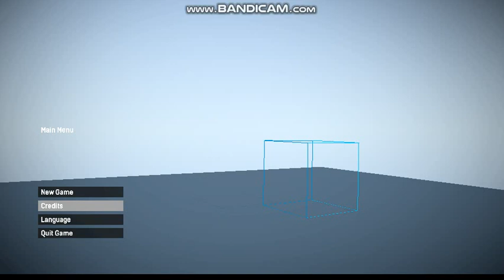Devlog Salve-se Quem Puder Update 0.2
Atualização 0.2

Indie Game

Ignorância Zero

Compartilhando Conhecimento.